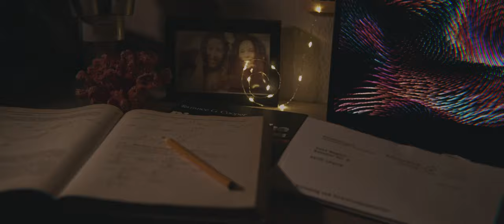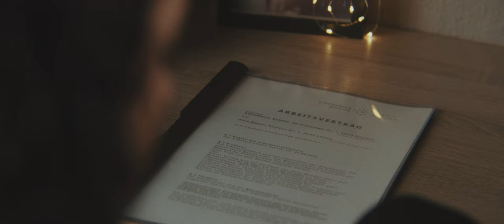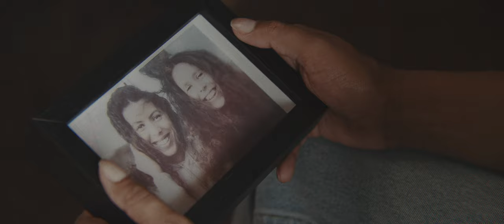Bittersweet - Short Film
BITTERSWEET (Directors Cut)

GENRE
Romanze/Drama

EDIT - Ferry Kaupisch

MUSIK
Matteo - Bittersweet (BFLUUDXQADXFLXIH)
Emorie - Golden Hour (XJCLDMC4CAPC5CAO)

Phillip Streller (Büro)
Axel Winkler (Lada 2103)
Ali Khairat (Übersetzung)

KAMERA:
Blackmagic Pocket Cinema Camera 4k
Samsung T5
Feelworld F5

LENS:
Sigma ART 18mm-35mm 1.8
Sigma ART 50mm-100mm 1.8

TON
Sennheiser ME66
Tascam DR-60D MKII
Rode RodeLink Filmmaker Kit

LICHT
Godox SL60W
Yongnuo YN600
Nanguang Fresnel Linse NG-10x